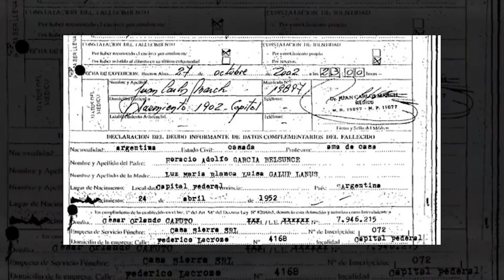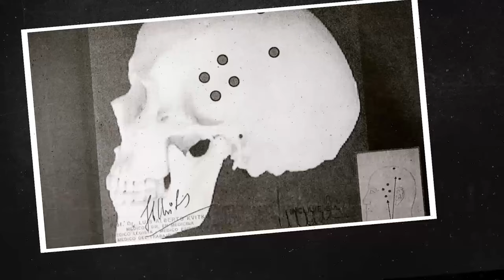ARGENTINIAN CASE: MARIA MARTA GARCIA BELSUNCE [ENGLISH]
Welcome back, we'll be looking at one of the most controversial cases in Argentine history.